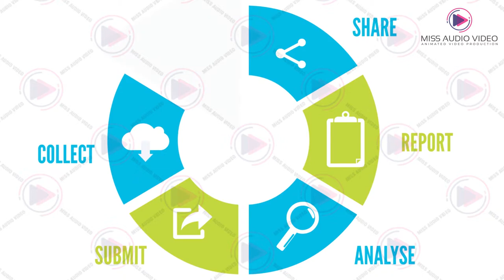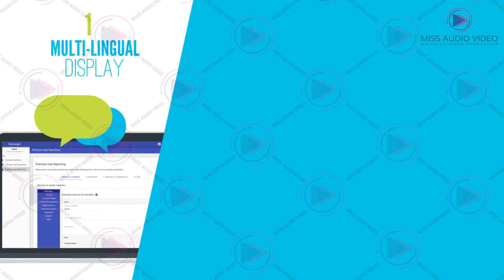✅ Data Collection and Analysis Software Animated Explainer Video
★ VERY Affordable!